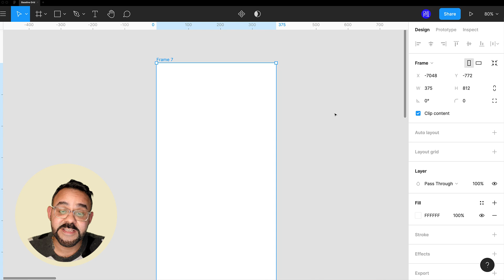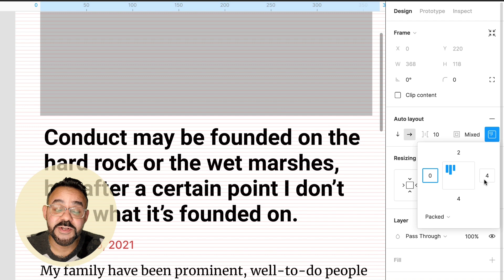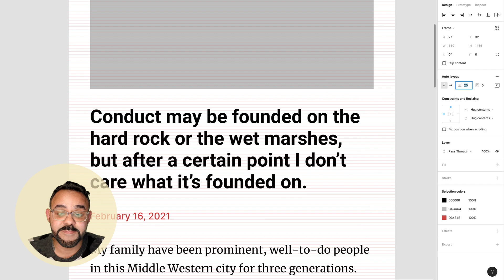Baseline Grids with Auto Layout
In this Figma Tip, learn to set up a 4px baseline grid using layout grids, and how to set offset values to your text blocks using auto layout to account for fonts' different baselines and keep a consistent vertical rhythm in your designs.